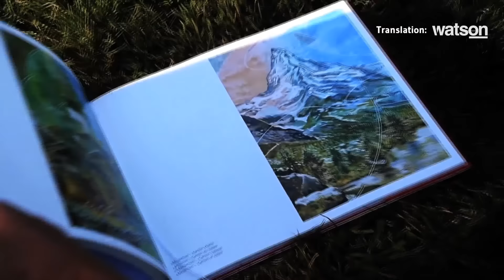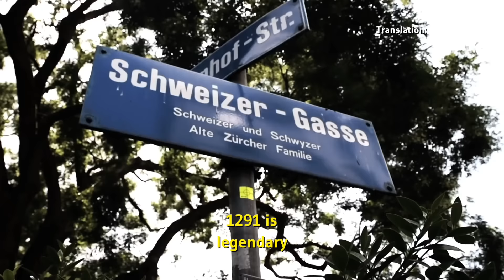«Where there's a willy ...» – The Swiss (far right) People's Party-Song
watson - Das Newsportal der Schweiz

watson.ch